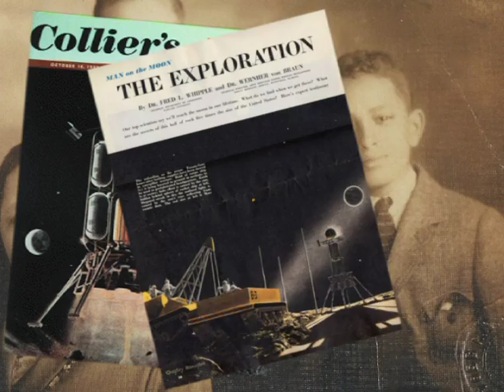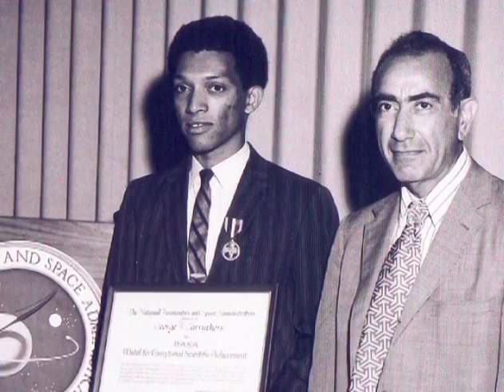George Carruthers - 2011 National Medal of Technology & Innovation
George Carruthers, U.S. Naval Research Laboratory - National Medal of Technology & Innovation 2011 for invention of the Far UV Electrographic Camera, which significantly improved our understanding of space and earth science. LINKS: